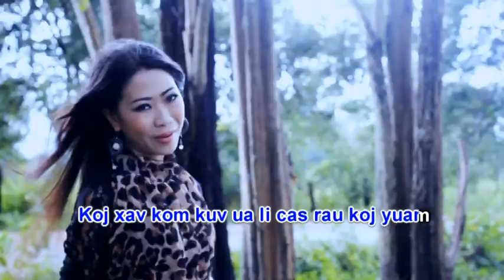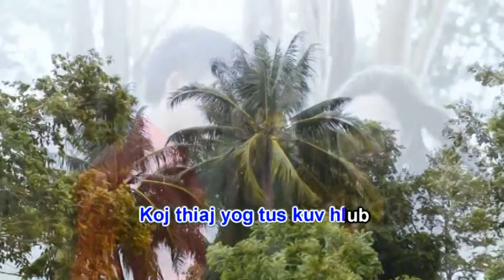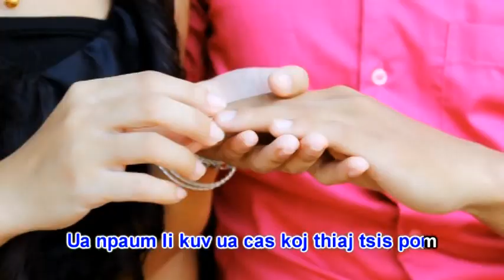Nkauj Kiab Xyooj Music Karaoke Vol: 2. 07. Ua Cas Thiaj Zoo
Album Name: Nkauj Kiab Xyooj Music Karaoke Vol: 2.

Kuv vam thiab cia siab tias nej cov niam cov txiv thiab cov phooj ywg sawv daws yuav pab txawb nqa kuv lub suab nkauj thiab Hmong Shee Yee Video Production lawm yav tom ntej. Ua tsaug, kuv yog Maiv Yaj los yog Txos Yaj.

01. Xav Kom Yog Tub
02. Nkauj Swm Nraug Siv
03. Ntsuag Txiv
04. Zais Tsis Qhia Leej Twg
05. Cas Thiaj Zoo Li No
06. Lus Cog Tseg
07. Ua Cas Thiaj Zoo
08. Ua Nyab Kev Deb
09. Tiaj Rhawv Zeb Tseem Tos
10. Tseem Tos